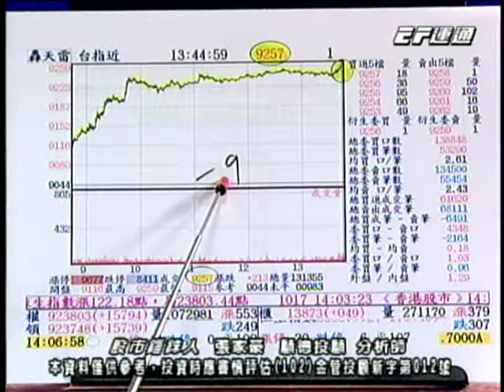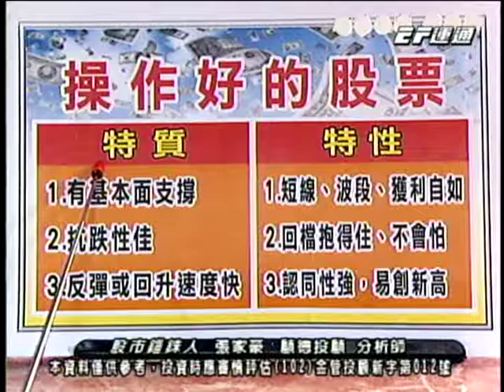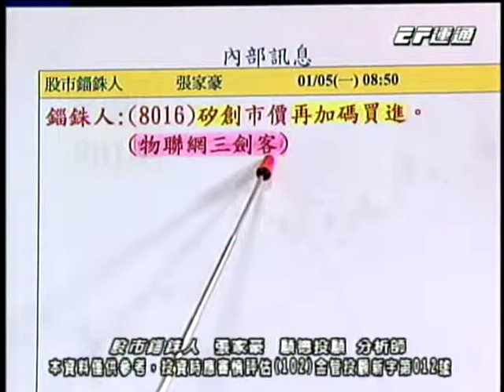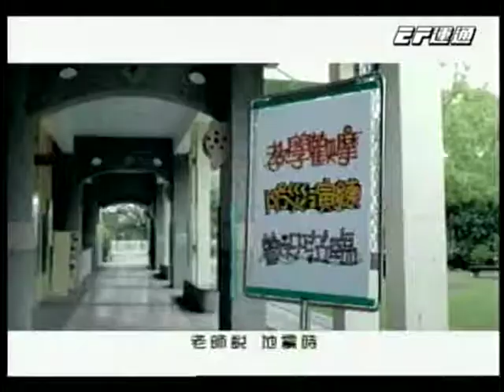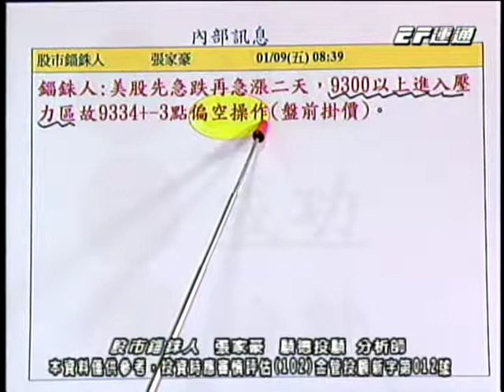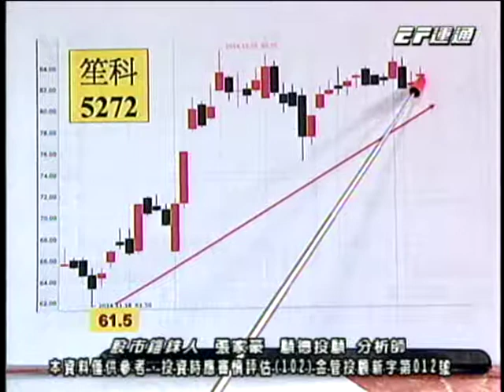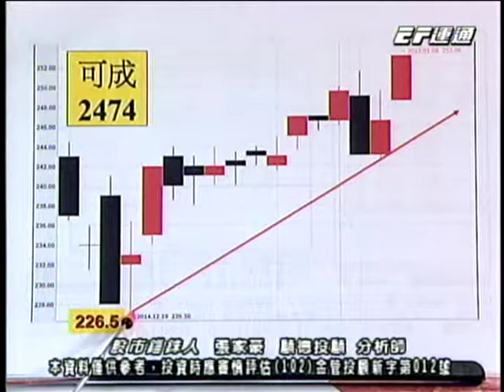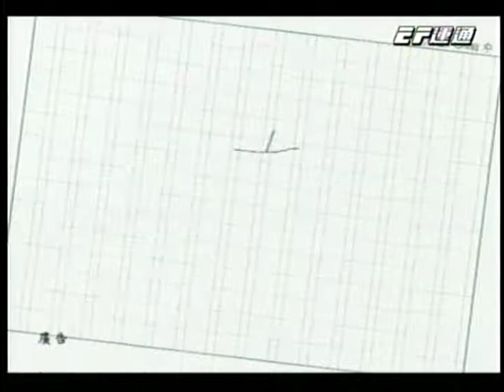股市錙銖人(EF) 張家豪 分析師 2015-01-12